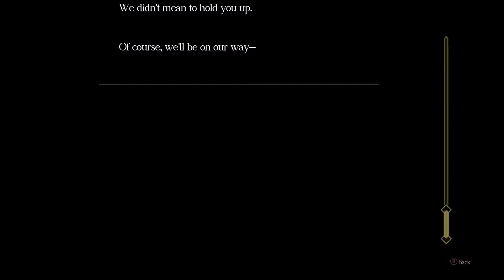The Great Ace Attorney 2 - 16: Prevenir casos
Mis redes:
Bokksu, caja de snacks japoneses (15$ de descuento con este link)